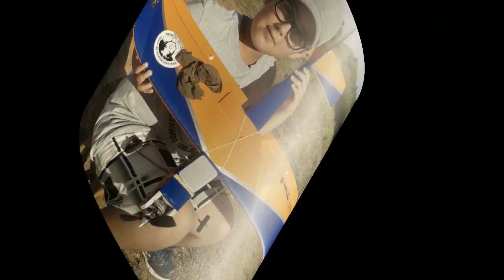Aeromodelismo em Jaguarão,RS-Câmera no Avistar Elite.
Grupo de aeromodelismo Amigos Do Seu Oswaldo.
Pista do aeroclube de Jaguarão.aeroclube de Jaguarão